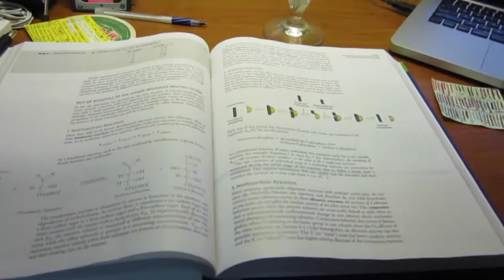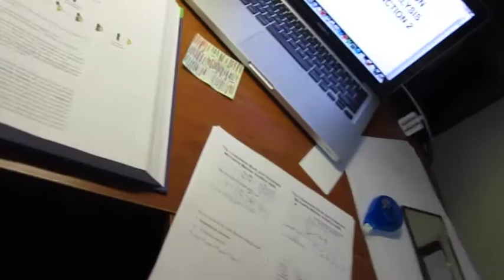STUDYING PAYS OFF 100%!!!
Finish my first round (month) of university tests. I had 6. I talk about my usual studying and my grades.